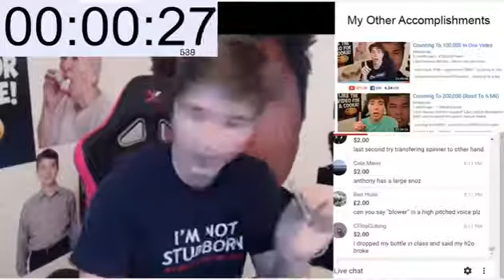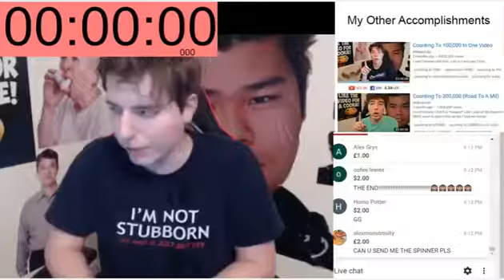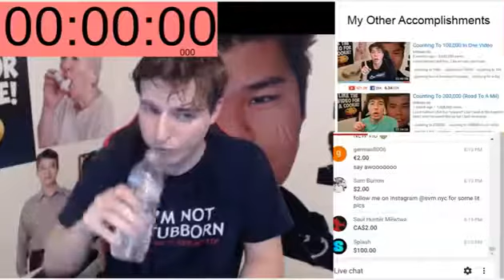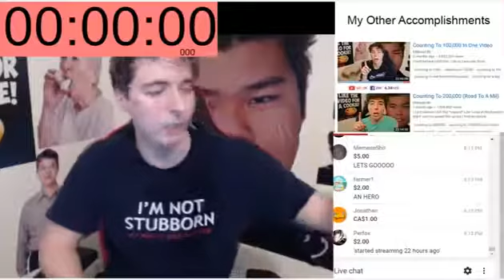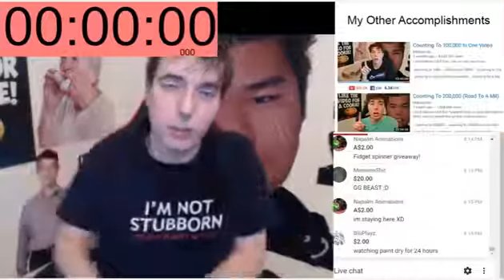LAST MINUTES OF MR BEAST SPINNING FIDGET SPINNER FOR 24 HOURS STRAIGHT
HERE ARE THE LAST  MINUTES OF MR BEAST SPINNING A FIDGET SPINNER FOR 24 HOURS STRAIGHT NO STOPPING. I UPLOADED THIS VIDEO SO YOU DON'T HAVE TO WATCH 24HOURS OF MR BEAST SPINNING A FIDGET SPINNER. XD